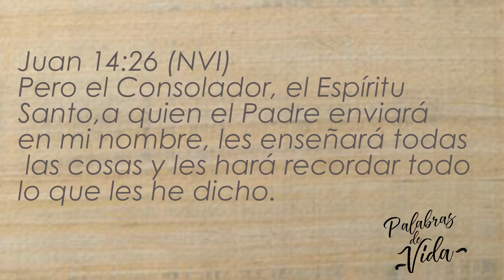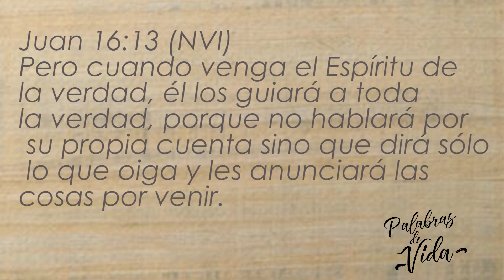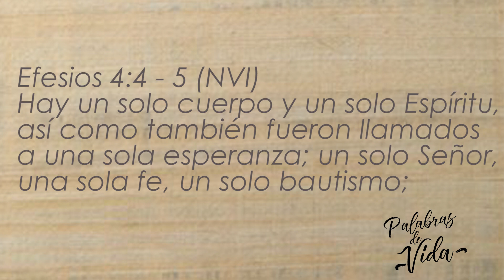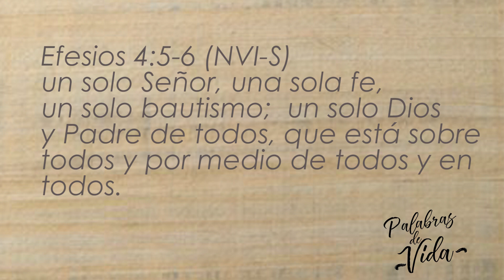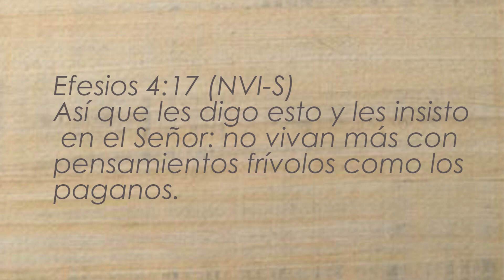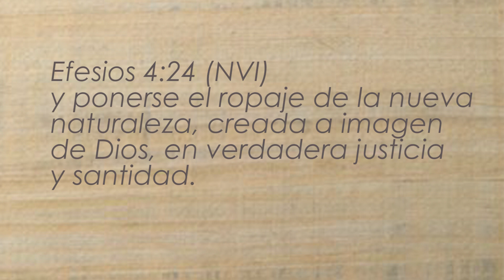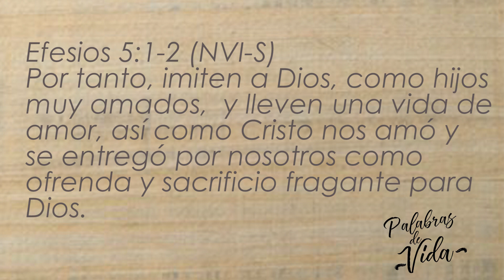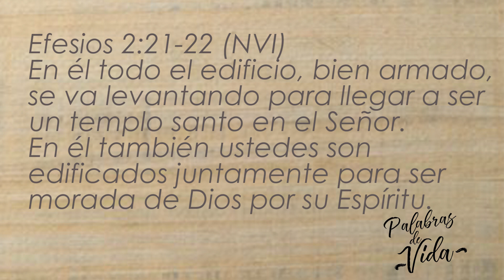Pastor Javier Rodriguez - Unidad en el Espíritu / Palabras de Vida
Un sólo Señor, un sólo cuerpo, un sólo ESPÍRITU.

Te esperamos para conocerte y compartirte acerca del amor que nos cambió la vida: JESÚS.

Iglesia Palabras de Vida
Evita 680 - Villa Madero - La Matanza - Buenos Aires